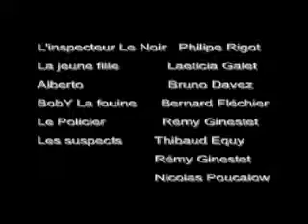L'étrange petite enquête de l'inspecteur Le Noir